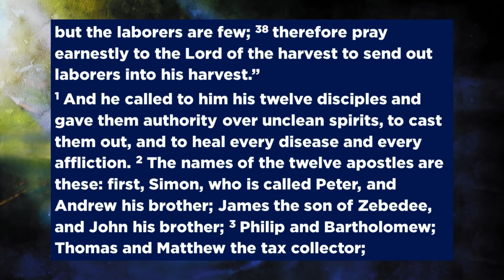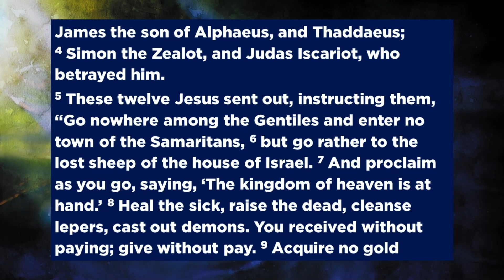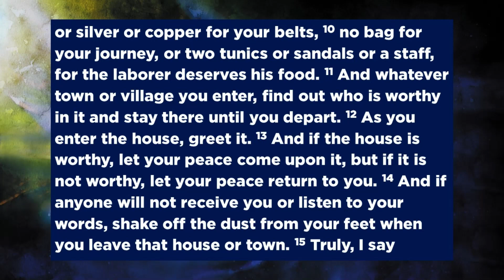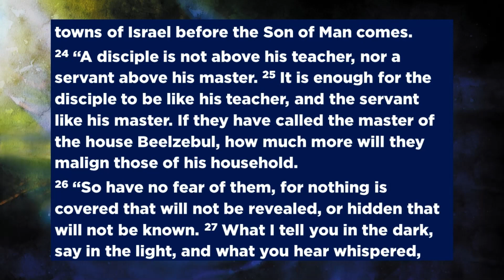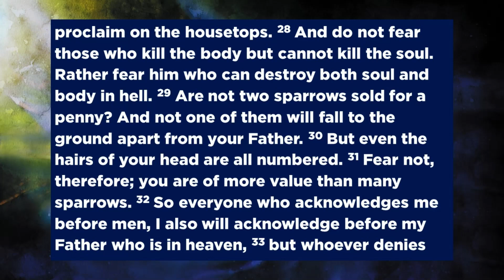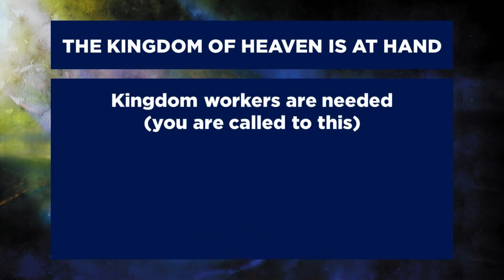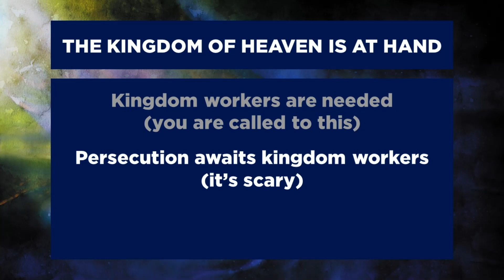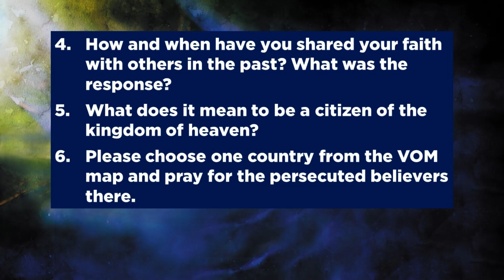Encountering Jesus - Week 6 with Jessica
A METWomen study from the Women's Ministry of the Metropolitan Bible Church in Ottawa, Canada.